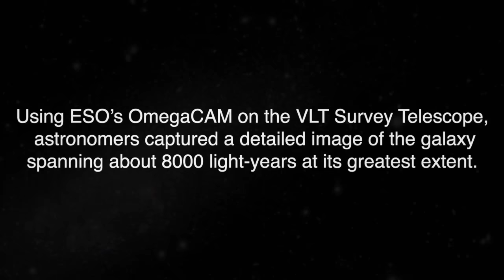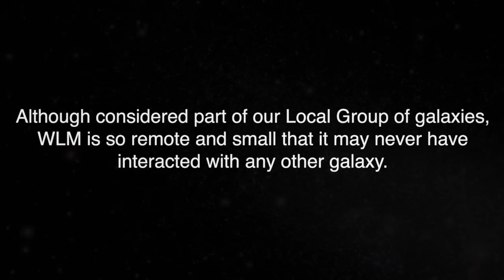Wolf-Lundmark-Melotte (WLM) - a lonely galaxy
Wolf-Lundmark-Melotte (WLM) is a small and secluded galaxy located at the outer edges of the Local Group. Using ESO’s OmegaCAM on the VLT Survey Telescope, astronomers captured a detailed image of the galaxy spanning about 8000 light-years at its greatest extent. Although considered part of our Local Group of galaxies, WLM is so remote and small that it may never have interacted with any other galaxy.

Credits:
ESO
IAU and Sky & Telescope
A. Fujii
Digitized Sky Survey 2
VST/Omegacam Local Group Survey